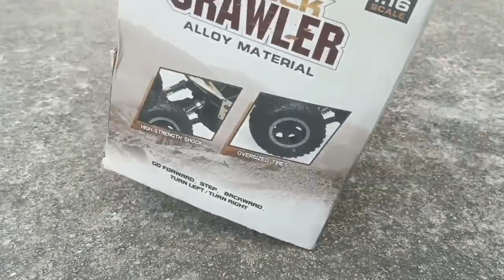आरसी ट्रक में क्या क्या होता है और कैसे चलता है आज की वीडियो में यह दिखाएंगे हम 😲😲🤔🤔